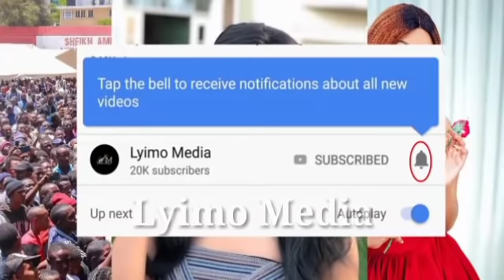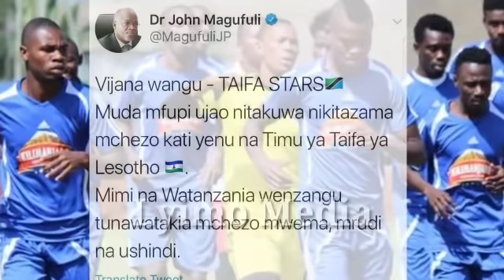MAAMUZI MAGUMU YA RAIS MAGUFULI KWA TAIFA STARS BAADA YA KUFUNGWA! NI YAP ?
MAAMUZI MAGUMU YA RAIS MAGUFULI KWA TAIFA STARS BAADA YA KUFUNGWA! NI YAPI ?